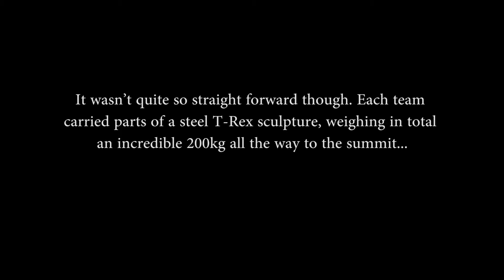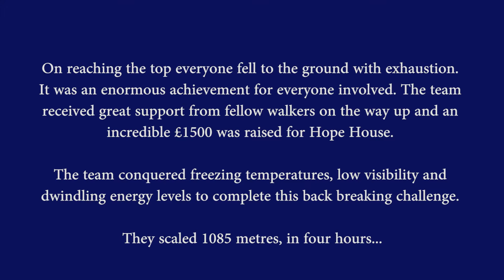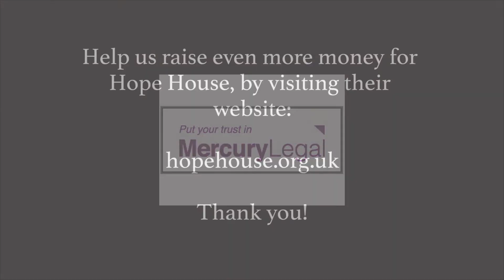JURASSIC HIKE in aid of Hope House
Four heroic teams from Oswestry took part in an incredible undertaking all in aid of a Hope House. Oswestry Cambrian Rotary Club, The British Ironwork Centre, Elite Fitness and CrossFit Oswestry made up the 22 strong to climb to the summit of Snowdon. The team also had support from Mercury legal, Fusion Arts Oswestry and Martin Kaye LLP.
It wasn’t quite so straight forward though. Each team carried the body parts of a steel T-Rex sculpture, weighing in total an incredible 200kg all the way to the summit. This video follows their journey of what was originally thought to be an unconquerable challenge